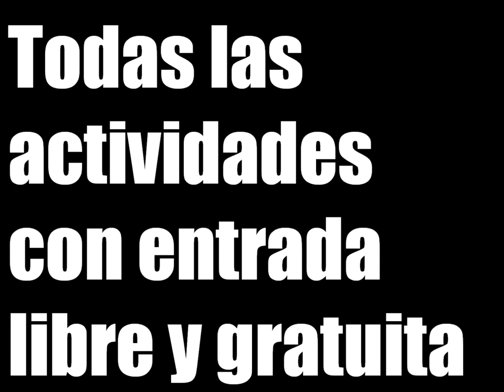FESTIVAL DE MUSICA LIBRE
6, 12, 20 y 27 de noviembre
Bandas en vivo, feria de discos, fanzines y estampas, copyparty,
Centro Cultural España (Rincón 629)
Todas las actividades con entrada libre y gra